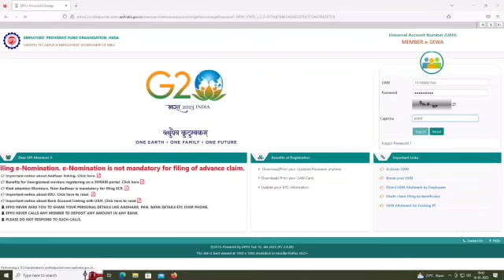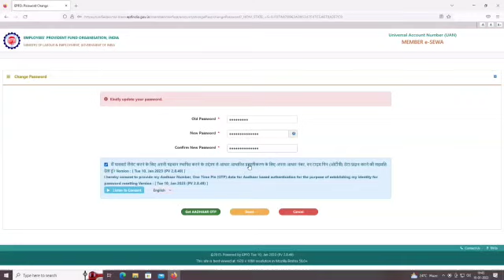ఇప్పుడే వచ్చిన ఈపీఎఫ్ కొత్త అప్డేట్ తప్పకుండా చూడండి EPF NEW UPDATE CHANGE NEW PASSWORD COMPALSARY